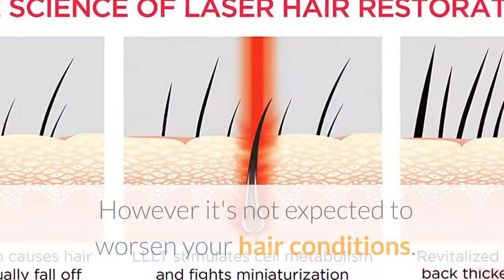What if iRestore doesn't work for me?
Check the latest price on Amazon

 While iRestore expects low-level laser therapy to help most hair loss sufferers improve hair conditions and promote growth, inevitably a small percentage of users may not see significant results. Unfortunately, it's impossible to truly know whether your hair will respond to light therapy until you try it. For individuals with severe hair loss, laser therapy may not be beneficial. However it's not expected to worsen your hair conditions.
 What if iRestore doesn't work for me?- iRestore Hair Growth. Fortunately, we offer a 12-month 100% money back guarantee on the iRestore Laser Hair Growth System, so you can try it for yourself risk-free. If it doesn't work after 12 months, you can simply send it back for a full refund. We'll even pay for return shipping.About iRestore- iRestore Hair Growth System Help Center. Questions about iRestore Hair Growth System. Are there any potential side effects when using iRestore? What if iRestore doesn't work for me? Can others use. iRestore Laser Hair Growth System- Amazon.comiRestore Laser Hair Growth System- Laser Cap FDA Cleared Hair Loss. Update April 2019: iRestore contacted me a few days after I left the review. Even if it doesn't work, I will still recommend iRestore because they will have your back.iRestore Laser Hair Growth System- Essential- Laser Cap. Find helpful customer reviews and review ratings for iRestore Laser Hair Growth. While it is apparently too late for me to return to thick hair, it may not be for. If this doesn't work, I have to bite the bullet and pay $6-8K for a hair transplant.iRestore Laser Hair Growth System review – The GadgeteerBut my head is just the right size for the iRestore Laser Hair Growth System hat helmet cap. Your head doesn't get hot at all… at least mine doesn't. Is this evidence that the iRestore is actually working?. So there is help that the iRestore can help people, I just don't see that it helped me – at all.Laser Hair Growth- Top 5 Hacks to MAXIMIZE RESULTS. I'm an official endorser of iRestore's laser helmet and work with them. If playback doesn't begin shortly. Does Laser Hair Treatment Work? The Science Behind It. He's also a bit more scientific than me so I brought him in to ask more about laser and show us some before. UPDATE 1 Year and 8 months Using iRestore Laser Hair. NEW RELEASE -- Find out what's new on the iRestore PRO vs original. product, it doesn't restore hair. 6-month UPDATE with iRestore Laser Hair Growth System. By the end of my 6 month trial with the iRestore Laser Hair. I got a promotion at work and I grew three. Does Laser Hair Growth Therapy Work?
iRestore Full. Fortunately, we offer a 12-month 100% money back guarantee on the iRestore Laser Hair Growth System, so you can try it for yourself risk-free. If it doesn't work after 12 months, you can simply send it back for a full refund. We'll even pay for return shipping.About iRestore- iRestore Hair Growth System Help Center. Questions about iRestore Hair Growth System. Are there any potential side effects when using iRestore? What if iRestore doesn't work for me? Can others use. iRestore Laser Hair Growth System- Amazon.comiRestore Laser Hair Growth System- Laser Cap FDA Cleared Hair Loss. Update April 2019: iRestore contacted me a few days after I left the review. Even if it doesn't work, I will still recommend iRestore because they will have your back.iRestore Laser Hair Growth System- Essential- Laser Cap. Find helpful customer reviews and review ratings for iRestore Laser Hair Growth. While it is apparently too late for me to return to thick hair, it may not be for. If this doesn't work, I have to bite the bullet and pay $6-8K for a hair transplant.iRestore Laser Hair Growth System review – The GadgeteerBut my head is just the right size for the iRestore Laser Hair Growth System hat helmet cap. Your head doesn't get hot at all… at least mine doesn't. Is this evidence that the iRestore is actually working?. So there is help that the iRestore can help people, I just don't see that it helped me – at all.Laser Hair Growth- Top 5 Hacks to MAXIMIZE RESULTS. I'm an official endorser of iRestore's laser helmet and work with them. If playback doesn't begin shortly. Does Laser Hai.